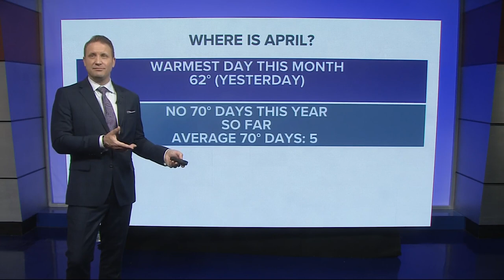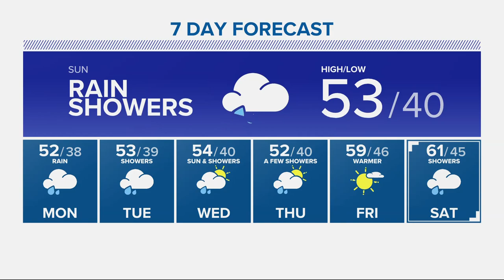KGW Forecast: 11 p.m., Saturday April 15, 2023